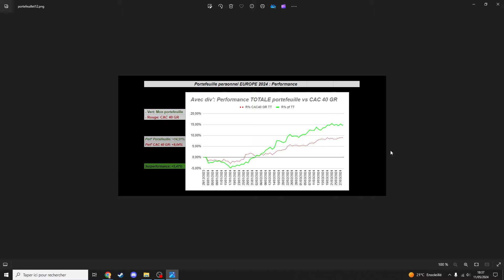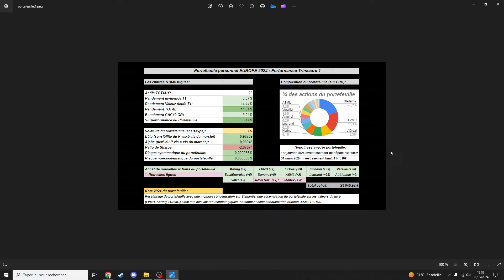💲 Je performe de plus de 14% en bourse !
AMF: Je ne conseille NULLEMENT l'achat/vente des actions présentées dans la vidéo. Faites vos propres recherches.

▬▬▬▬▬▬▼Social Media▼▬▬▬▬▬▬